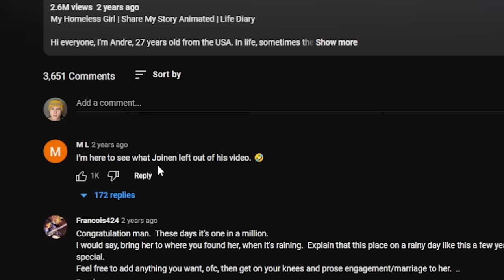Man Rizzes Homeless Women??